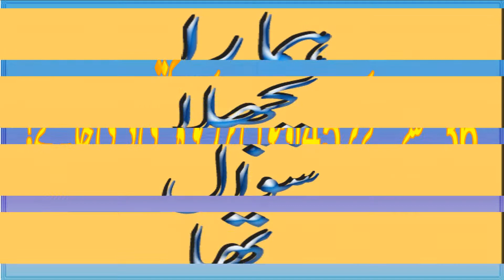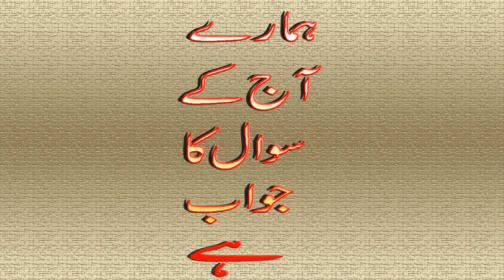36 se ly kr 45 tk untho pr kitni zukat deni chahiye|| General Knowledge iq question ||Common Sense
36 se ly kr  45 tk untho pr kitni zukat deni chahiye|| General Knowledge & iq question ||Common Sense Test

General-Knowledge
Questions-Answers
CSS-Interview-Questions